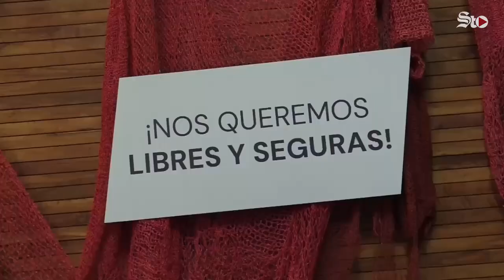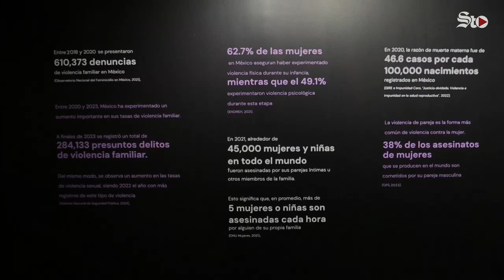'Libres y seguras', una exposición por la lucha y la igualdad de las mujeres en México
La exposición 'Libres y seguras', un recorrido por la historia de la lucha feminista y de denuncia contra la violencia de género en México, se inauguró este lunes para visibilizar una problemática que afecta a numerosas mujeres en el país.